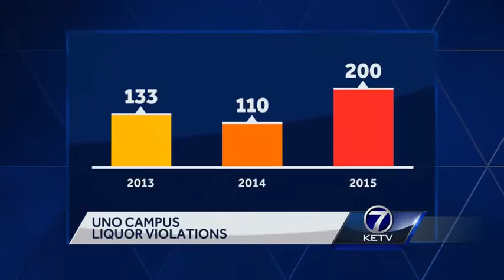UNO, Project Extra Mile work to curb underage drinking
Research shows 90 percent of underage drinkers are binge drinkers. That kind of alarming data was a part of a Project Extra Mile meeting Wednesday.